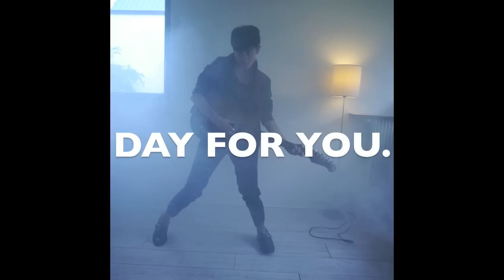Fiodor Dream Dog - "Personal Music" Teaser EP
Fiodor Dream Dog - "Personal Music"
Song taken from EP "Sunnight"
NEW EP! - out 2013 Oct, 21st
produced by Bertrand Belin & Fiodor Dream Dog